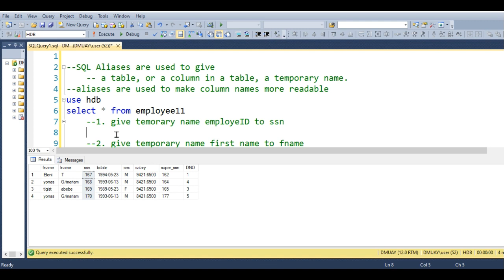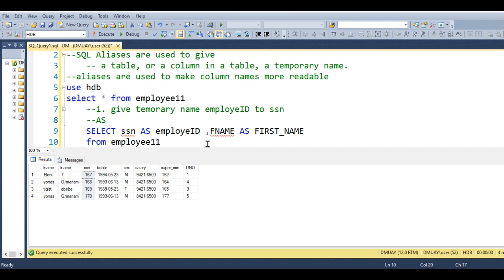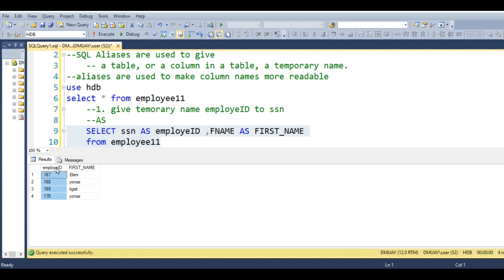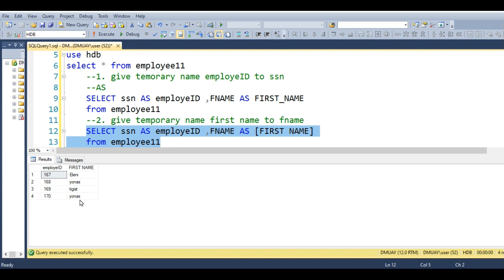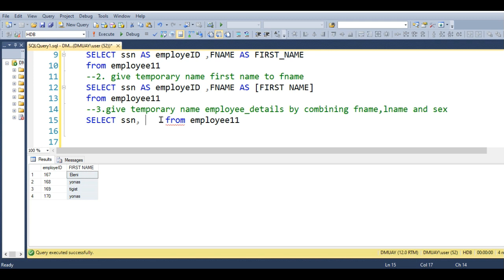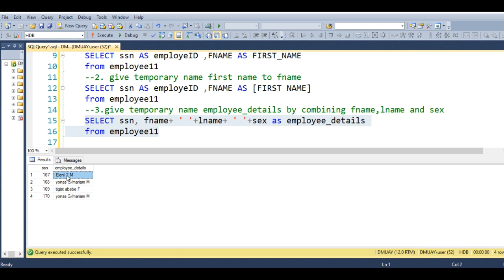SQL Alias: column_alias and table_alias | SSMS Database in በአማርኛ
this tutorial explains how Aliases (temporary names) can be given to columns and tables